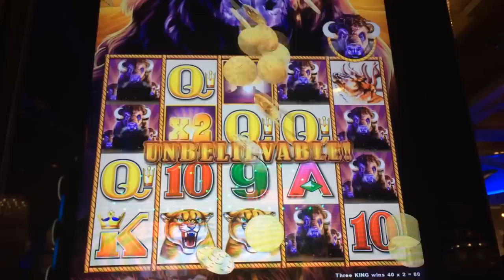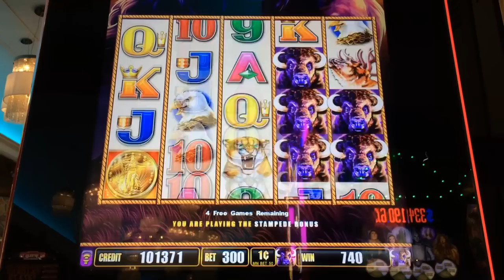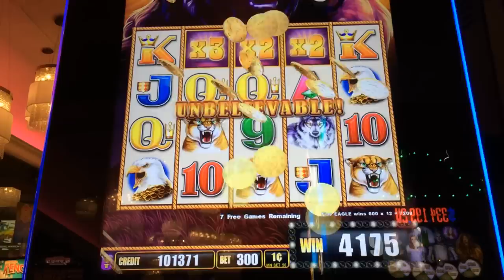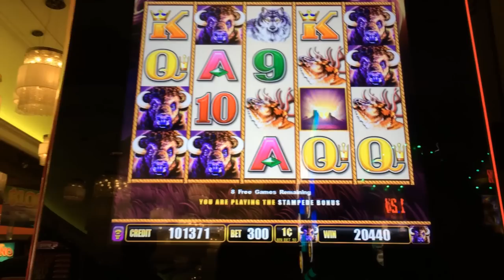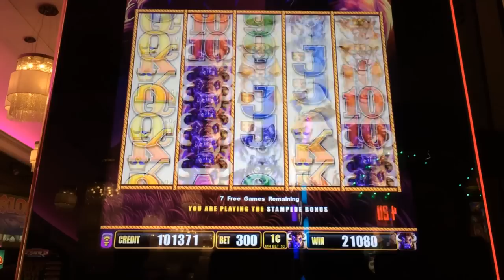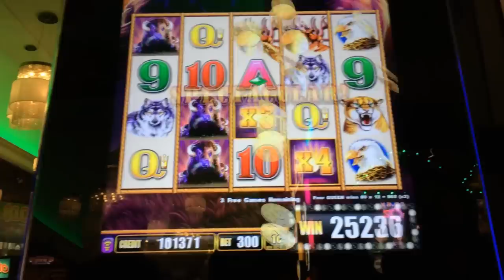BUFFALO STAMPEDE Slot Machine Bonus BIG WIN AND LINE HIT! Aristocrat Slots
BUFFALO!!! Buffalo Stampede Slot Machine : Here we have a nice line hit with 5 of a kind buffalos along with a multiplier! Following the line hit is a bonus round with retriggers, big wins and multipliers! Check it out!

Slot Machine: Buffalo Stampede Slot Machine by Aristocrat Slots
Denom: 1c (penny)